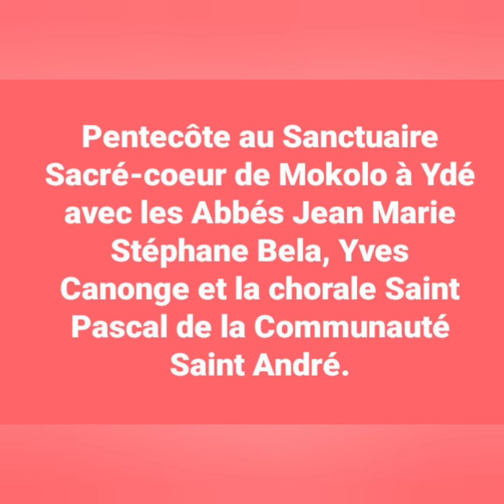Pentecôte 2023 au Sanctuaire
Pentecôte 2023 au Sanctuaire Sacré-coeur de Mokolo de Yaoundé avec les Abbés Jean Marie Stéphane Bela, Yves Canonge, la chorale Saint Pascal de la communauté Saint André avec son Président Léonard Fandja.